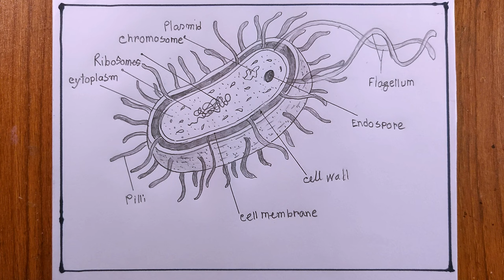how to draw a bacteria easy/bacteria drawing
i draw the bacteria with pencil on art paper on my easy technique.
in this video we learn, how to draw bacteria/how to draw bacteria step by step/how to draw a bacteria